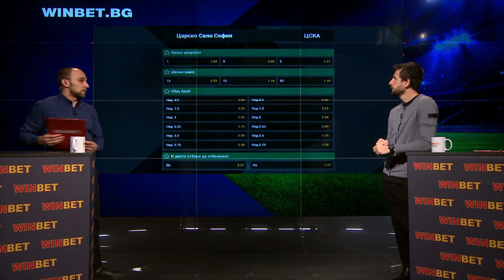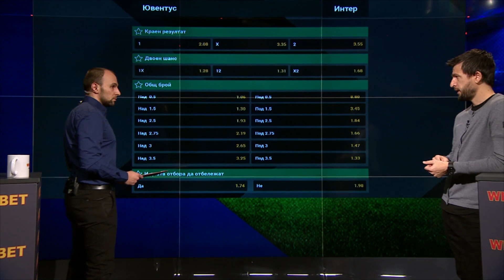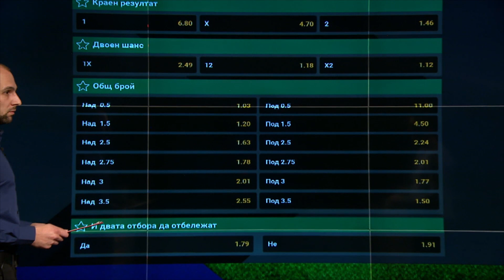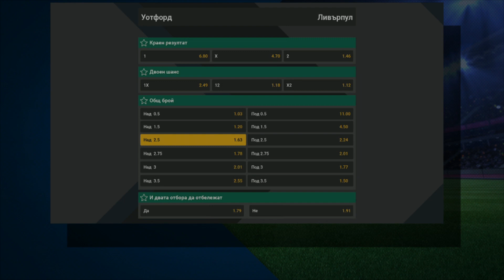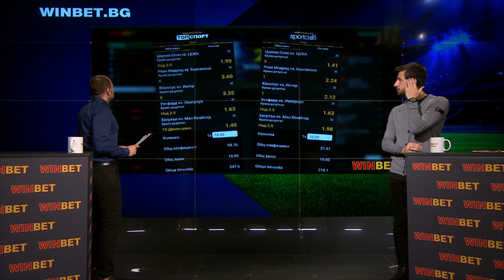Дарко Тасевски, Топ прогнози, епизод 6, 28.02.2020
Гледайте Дарко Тасевски в "Топ Прогнози" на Topsport.bg и SportCafe.bg

Предоставяме Ви коефициентите на нашия партньор . Там Ви очакват още много събития и ексклузивни предложения, бонуси и промоции.

За повече информация от света на спорта, посетете страницата на първия български спортен сайт